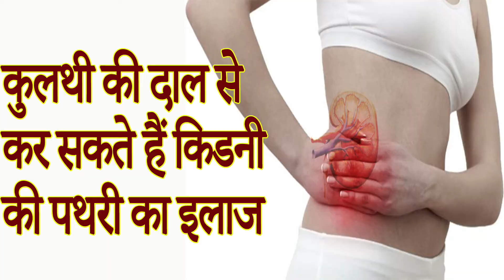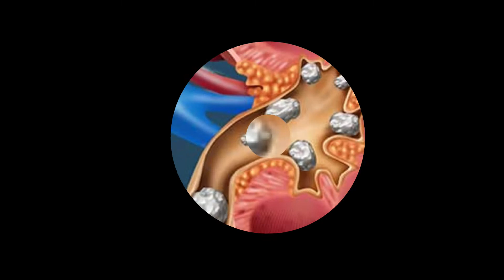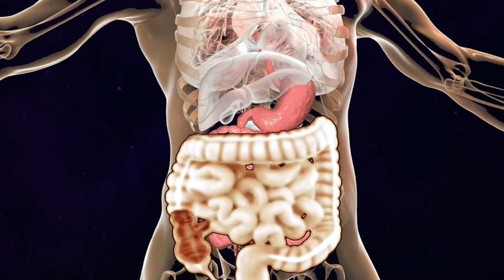कुलथी की दाल से कर सकते हैं किडनी की पथरी का इलाज